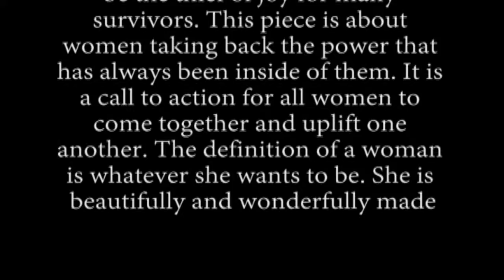Woman f2019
Hampton University Terpsichorean Dance Company Concert
Fall 2019
Choreographed by Jasmine Kromah